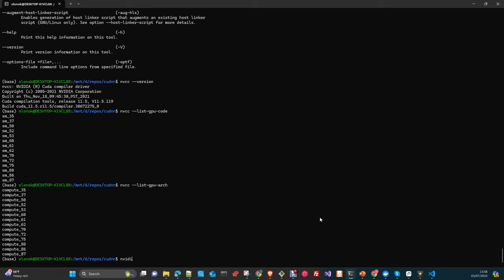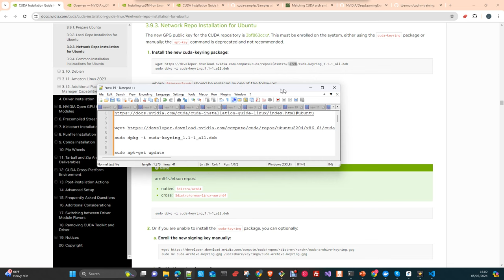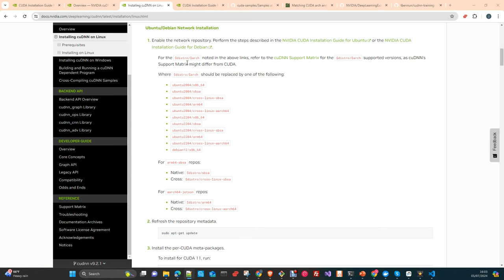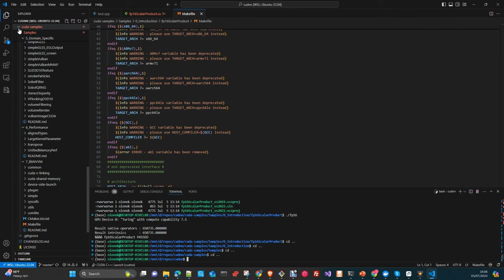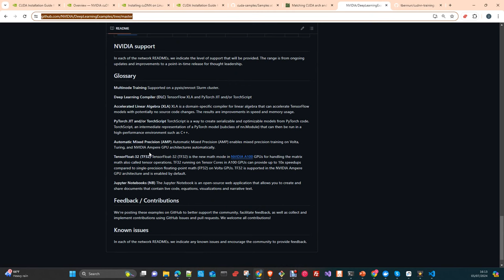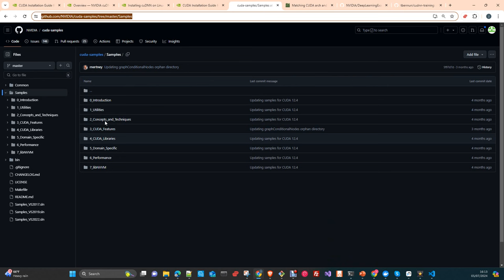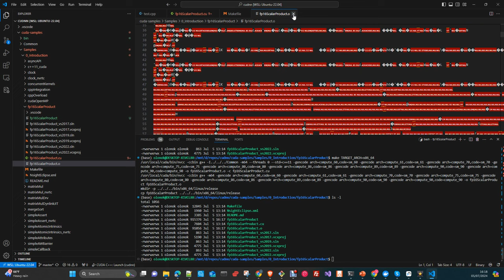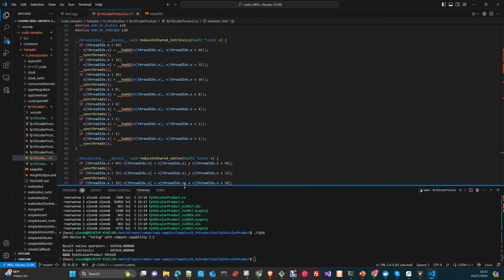Install Nvidia Cudnn and First steps with nvcc in c++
How to install Cudnn Cuda Deep Neural Network Library and start to develop ML apps y with GPU support in C++